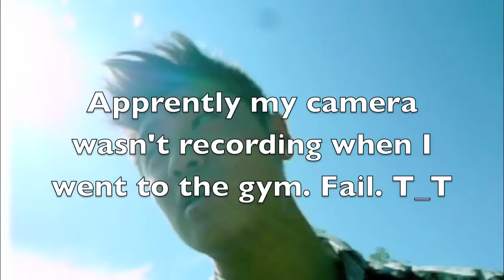School tour! (vlog #3)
As promised, here's the rest of the footage from my school.